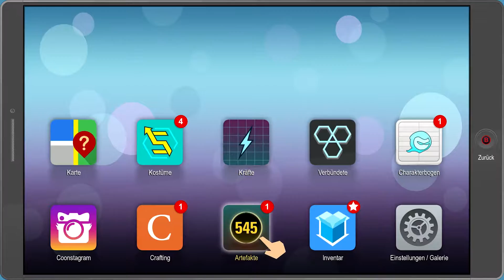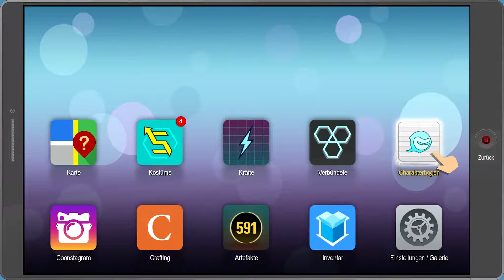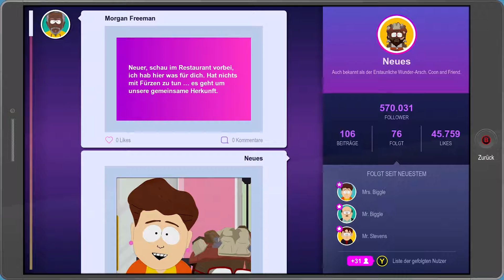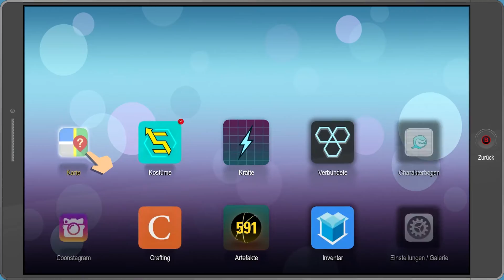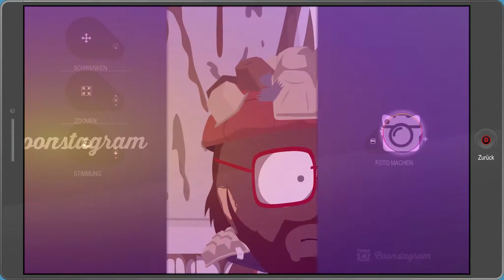SOUTH PARK: DIE REKTAKULÄRE ZERREIẞPROBE #063 🤣 Mrs. Hankey | Let's Play South Park: DrZ